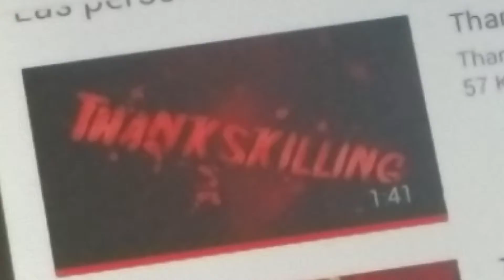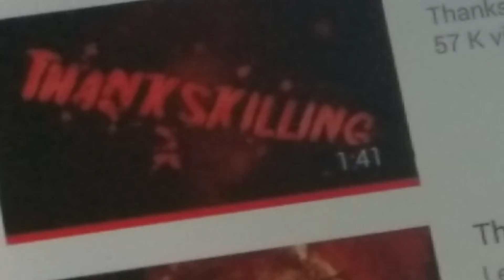SPONGE BOB THANKSKILLING 🍖🍗😋😱🐔🦃🐓🍁😈🔪🔫